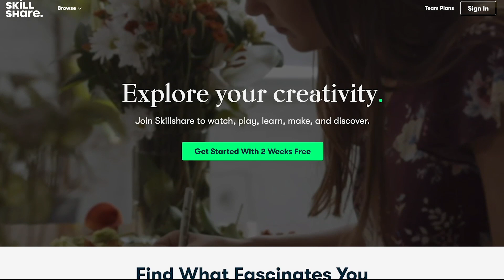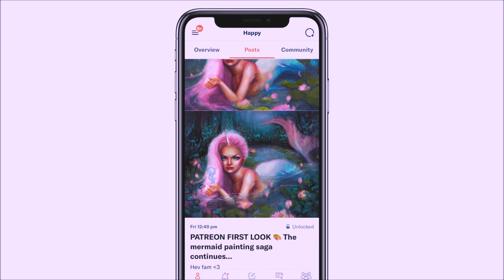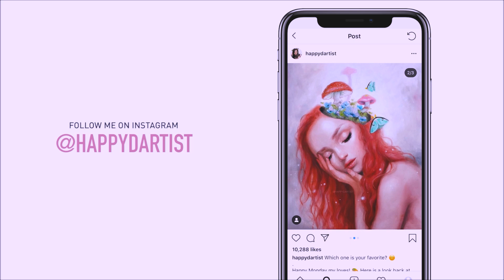Painting a cozy cottage 🏡 GOUACHE TIMELAPSE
Thank you to Skillshare for sponsoring this video and supporting artists 🥰

Hello friends, today's gouache painting time lapse features a cozy cottage (I think it's actually the seven dwarves' cottage from Disney's Snow White hehe) 🎨 The original painting is available

Happy

▶ Arteza Gouache (set of 60)
▶ Arteza Expert Watercolor Paper (set of 3 pads)
▶ Royal & Langnickel Zen Watercolor Brush (set of 5)

🎨 See ALL of my favorite art supplies (oil paints, drawing supplies, brushes)

M O R E   A R T   V I D E O S

▶ Art Tutorial Playlist (topics include how to draw a face, how to draw hair, how to paint eyes, and more)

▶ Studio Vlog Playlist (various artist vlog videos including a studio tour, room tour, art supply haul, and more)

▶ 30 Days of Art (30 episodes including how to find your style, how to make money with art, and drawing tips)

▶ Studio Sessions (50 episodes including how to avoid plagiarism, insecurities, how to be successful)

▶ Bullet Journal Playlist (my artist bullet journal plan with me, how to be productive, and tips to help stop procrastinating)

▶ Painting Time Lapse Playlist (speed painting videos of various oil painting portraits & fantasy art using oils, acrylics, and watercolor)

▶ Drawing Time Lapse Playlist (drawing in my sketchbook, illustration videos using markers & colored pencils)

▶ Art & Chat Playlist (art storytime videos where I paint while answering your FAQs):

I'm an oil painter/illustrator/cat mom living in Seattle. I am in love with oil painting, but I also dabble in drawing, watercolor, colored pencil, and always looking to learn new mediums! I post my painting and illustration time lapses, art tutorials for beginners (including oil painting techniques, drawing techniques, and art career advice), and various artist studio vlogs for your enjoyment. ❤️

For even more comprehensive tutorials such as (how to paint skin tones, how to paint backgrounds, how to paint hair) free prints, live streams, and daily artworks in progress, please check out my Patreon page!